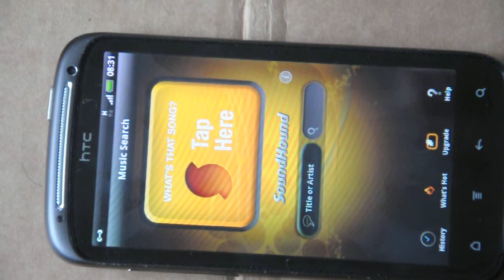HTC Sensation Review Part 2 Bahasa Melayu Version.AVI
Sambungan review part 2 of HTC Sensation